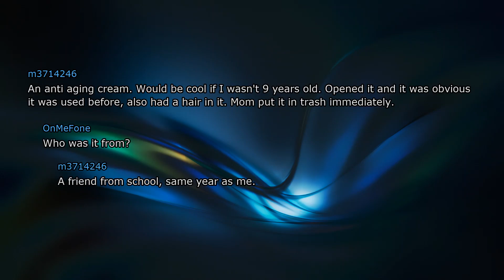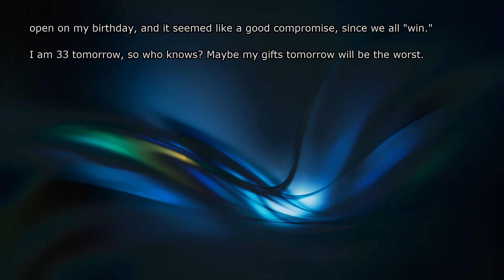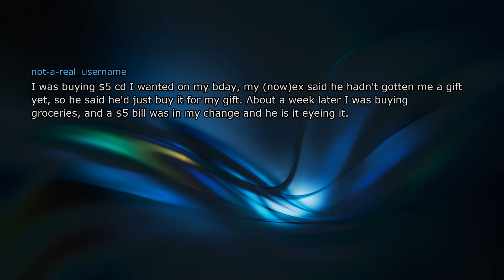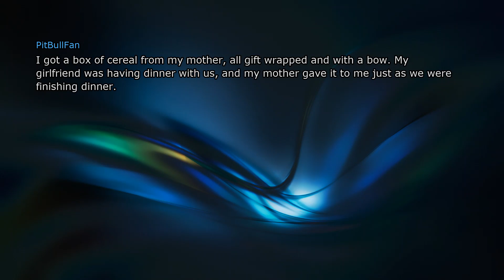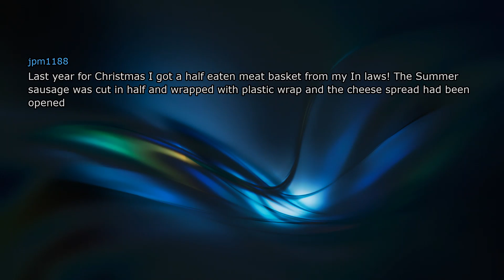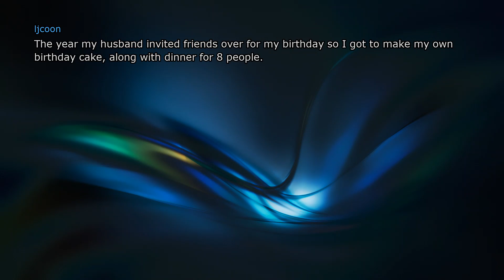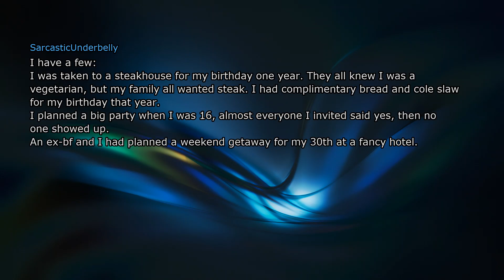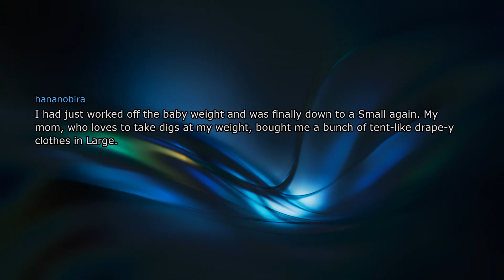The Worst EVER gift you've received for your birthday. What was it?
What is the worst gift you've ever received for your birthday?